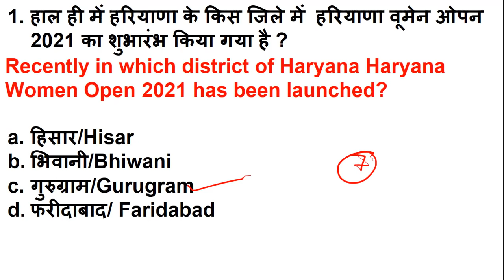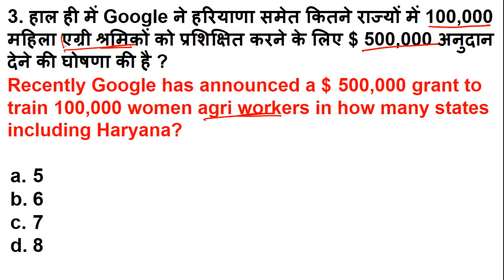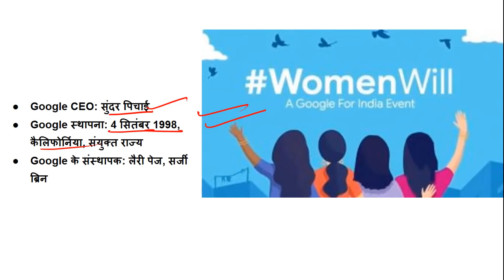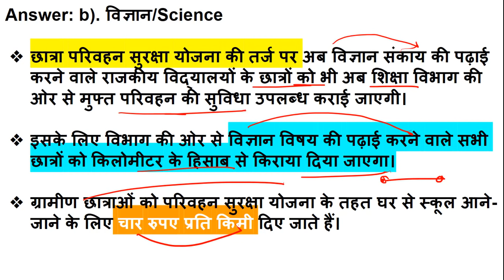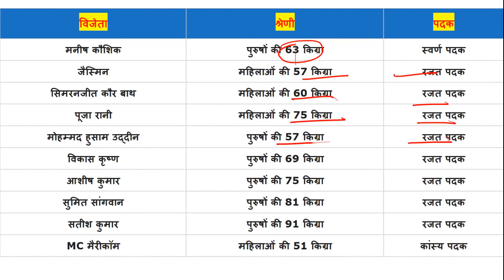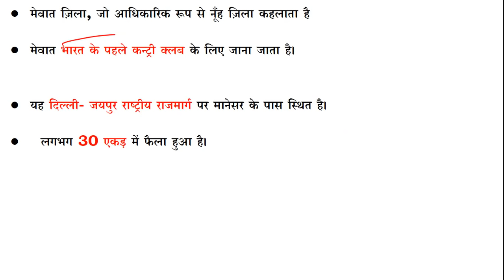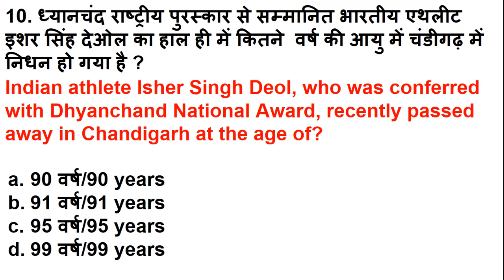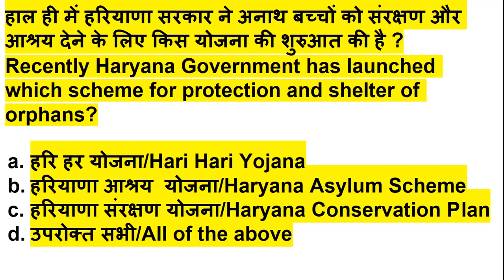HSSC Dose# 335|| 10 March 2021 Haryana Current Affair|| Daily Haryana Current Affairs||HaryanaGK,HCS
HSSCDose​​​​​​​​​​​​​​​​​​​​ 335​ || 10 March 2021 Haryana Current Affair|| Daily Haryana Current Affairs||HaryanaGK
HSSCDose​​​​​​​​​​​​​​​​​​​​ 335

HaryanaGK

march 2021  haryana current affairs 2021
haryana gk current affairs
haryana gk
February 2021
month current affairs 2021
haryana g.k
current affairs
haryana February 2021,current affairs 2021

gk haryana
HSSC Dose#3256​​​​​​​​​

March  2021  Haryana Current Affair

Daily Haryana

Daily Haryana